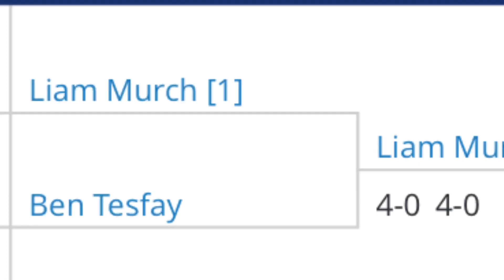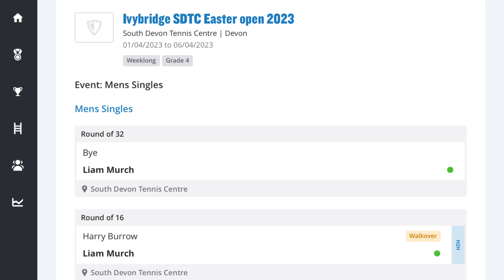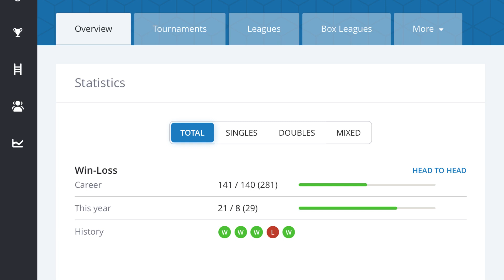My Second Final of 2023! Can I take the Win?! My Competitive Journey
Match Highlights from my second final of 2023 against Ben West. This tennis tournament was a grade 5 at south Devon tennis centre. Enjoy the match 👍🏻